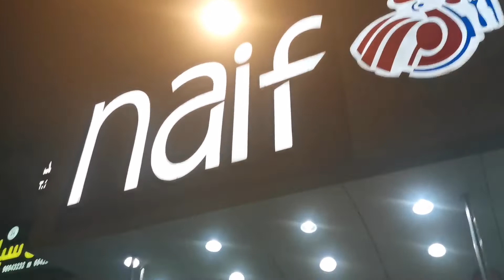Going home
Lakad lakad pauwe sa bahay para tipid sa pamasahe